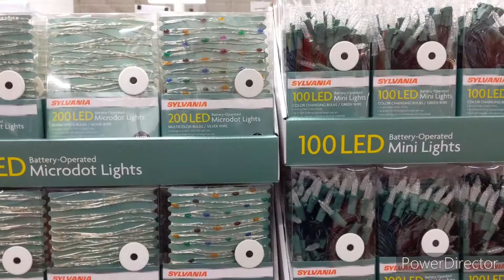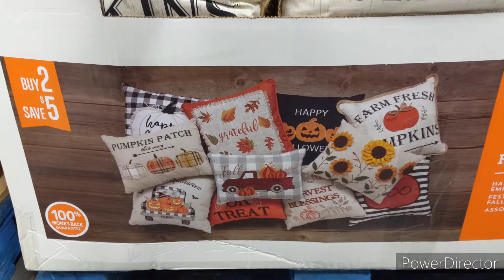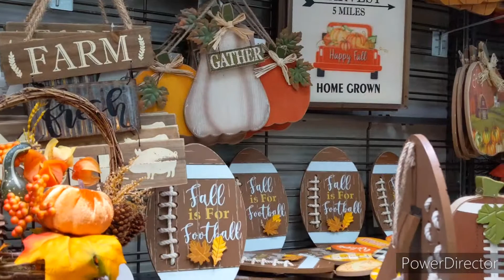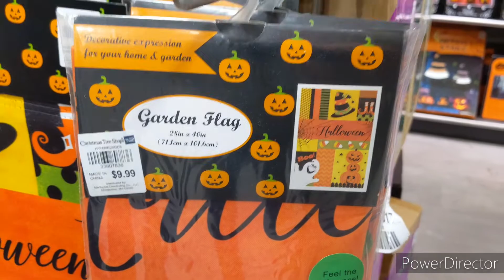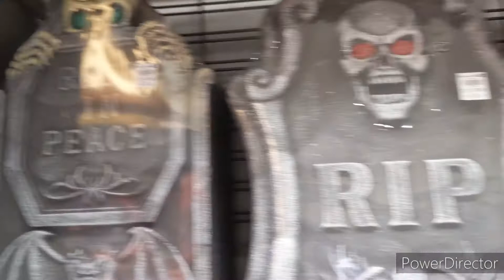Christmas tree shop adventure